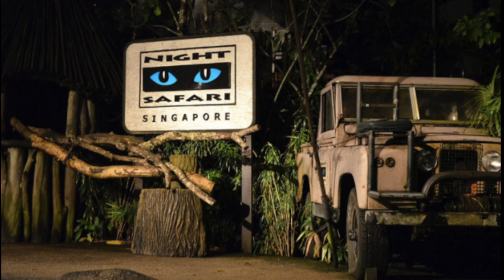8 FUN FACTS ABOUT SINGAPORE | A Collaboration Video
8  FUN FACTS ABOUT SINGAPORE

XOXO!

FAQ

Usually a gopro hero5 , iPhone5, iPhone6, canon sx270 hs for indoor filming

My go to editing software is Final cut Pro X, sometimes I still uses iMovie if I feel like I don’t need to use so much effects.

Information system in Philippines

Been a follower of some YouTube pioneers, they inspired me to pick up the camera and start filming & building self confidence, plus I always want to compile videos of my family and watch it every time I missed them, that’s how I got into YouTube

Singapore fun facts | 8 random facts about Singapore Singapura | Lion City | thatfabieeve